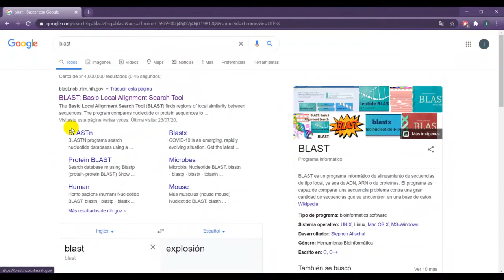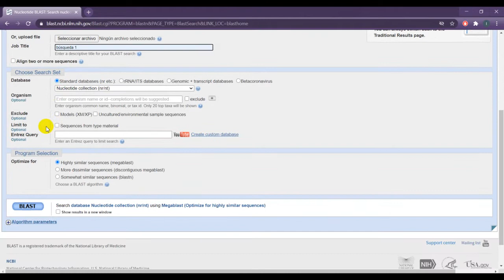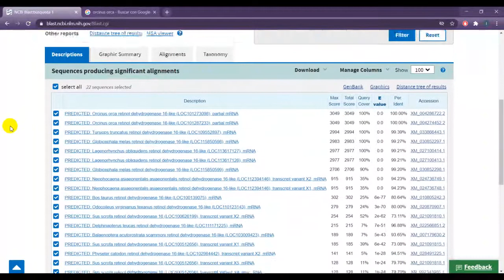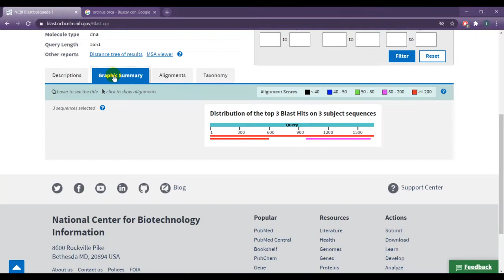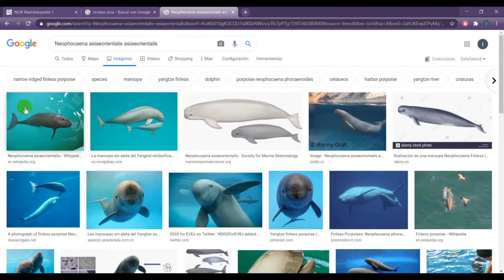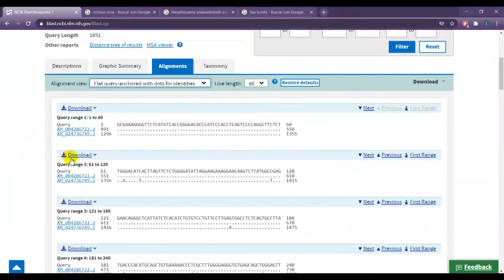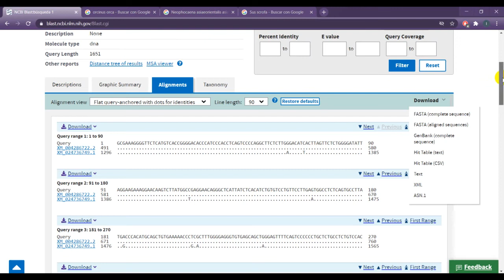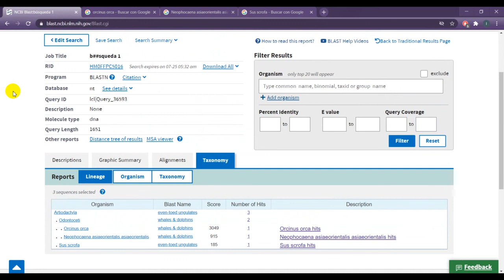BLAST de secuencia desconocida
Correr blast de una secuencia de nucleótidos para identificar cual posible organismo corresponde